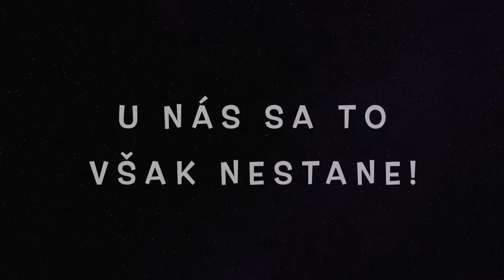Gymnázium DH, Svidník